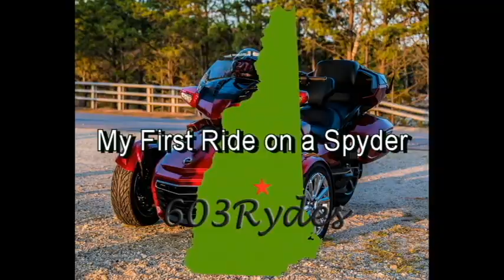Ride 15 My First Time on a Spyder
The story of my test drive and buying my Spyder.  Ran longer than I wanted but I hated to cut any parts out...  Bad news/good news I suppose.